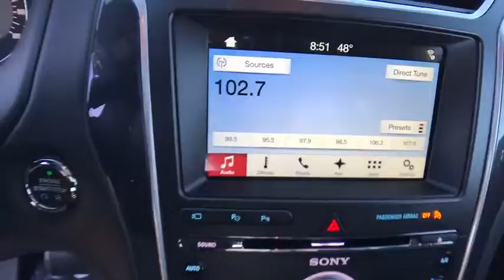2017 FORD EXPLORER Casper, Powell, Cheyenne, Douglas, Sheridan, WY HGD88295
2017 FORD EXPLORER PLATINUM 4WD - Stock#: HGD88295 - VIN#: 1FM5K8HT4HGD88295

Heated Leather Seats, Moonroof, Navigation, Third Row Seat, Turbo Charged, Captains Chairs, Aluminum Wheels, FRONT & REAR FLOOR LINERS. Platinum trim, Smoked Quartz Metallic Tinted Clearcoat exterior and Ebony Black interior. READ MORE!br /br /KEY FEATURES INCLUDEbr /Third Row Seat, Navigation, Power Liftgate Ford Platinum with Smoked Quartz Metallic Tinted Clearcoat exterior and Ebony Black interior features a V6 Cylinder Engine with 365 HP at 5500 RPM*. br /br /OPTION PACKAGESbr /HEATED 2ND ROW BUCKET SEATS W/POWER-ASSIST FOLD, SMOKED QUARTZ METALLIC TINTED CLEARCOAT, 2ND ROW CONSOLE, FRONT & REAR FLOOR LINERS, ENGINE BLOCK HEATER, EBONY BLACK, NIRVANA MULTI CONTOUR LEATHER COOLED BUCKET SEATS_ micro-perforation, quilted bolsters, front row platinum branded embroidery, 10-way power driver's seat w/power lumbar and recline, memory driver's seat, 10-way power front-passenger seat w/power lumbar and recline and 4-way adjustable driver and front-passenger head restraints (2-way up/down when dual-headrest DVD entertainment system (50S) is ordered), TRANSMISSION: 6-SPD SELECTSHIFT AUTOMATIC (TR-CG) (STD), EQUIPMENT GROUP 600A, ENGINE: 3.5L V6 ECOBOOST (STD). Rear Spoiler, MP3 Player, 4x4, Onboard Communications System, Aluminum Wheels, Privacy Glass, Keyless Entry. br /br /EXPERTS REPORTbr /When it comes to horsepower, Ford's 7-passenger Explorer SUV for 2017 delivers at every level. -KBB.com. br /br /MORE ABOUT USbr /The main goal here, at Greiner Ford of Casper, is to ensure you have a successful and enjoyable car-buying experience. Whether you are searching for a new or used vehicle, or need quality auto repair, parts or auto financing, our dealership is ready to assist drivers in the Riverton WY, Gillette and Sheridan areas with all of the above! br /br /Price does not include title, license, or $299 dealer doc fee. Only equipment basic to each model is listed. Call or email for complete, specific vehicle information.br /